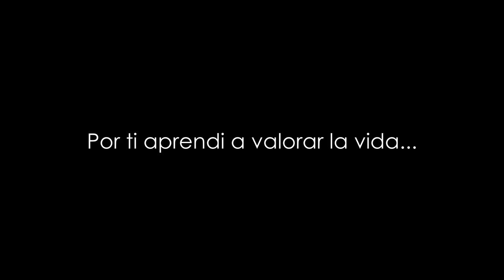JESSICA VAZQUEZ VID CLIP